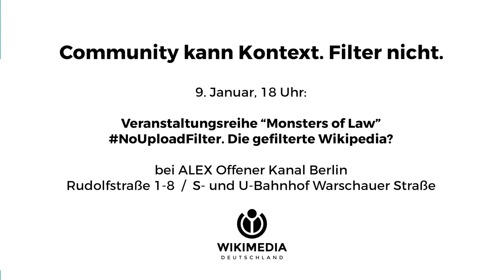Community kann Kontext. Filter nicht. Wikimedia Deutschland setzt sich gegen Upload-Filter ein.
Auf Initiative der EU-Kommission wird in der Europäischen Union eine Reform des Urheberrechts vorangetrieben. Ein Knackpunkt ist die geplante Einführung so genannter Uploadfilter für alle Plattformen, die auf nutzergenerierten Inhalten beruhen.
Sollten sie EU-weit vorgeschrieben werden, können auf communitygetriebene Projekte wie die Wikipedia große Probleme zukommen.

In der Veranstaltungsreihe "Monsters of Law" von Wikimedia Deutschland e. V. werden juristische Fragen rund um Freies Wissen beleuchtet.
Diesmal lautet der Titel "NoUploadFilter. Die gefilterte Wikipedia?"